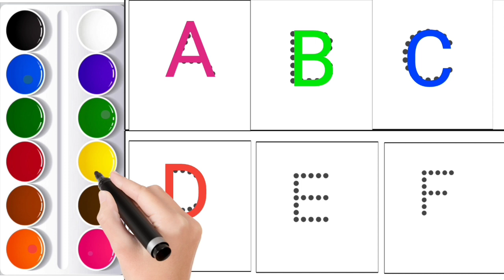A for Apple,B for Ball, Alphabets, छोटे बच्चों की पढ़ाई,kids class